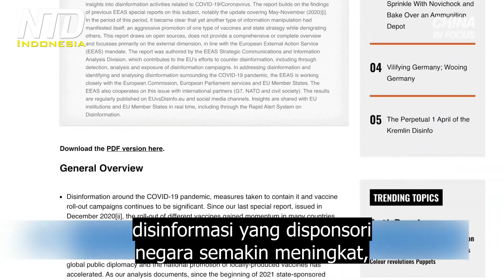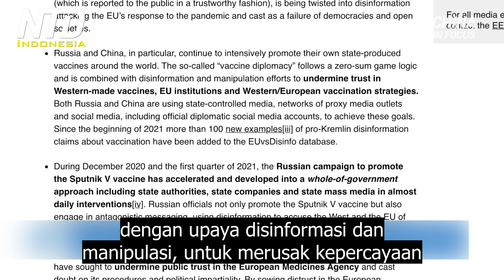Tiongkok dan Rusia Menyebarkan Ketidakpercayaan Tentang Vaksin Barat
Sebuah laporan dari Uni Eropa mengatakan, Komunis Tiongkok dan Rusia memobilisasi media negara mereka untuk terlibat penuh dalam diplomasi vaksin. Kedua negara itu mempromosikan vaksin mereka sendiri dan pada saat yang sama, merendahkan vaksin Barat.

Sebuah laporan Uni Eropa mengatakan, media Rusia dan Tiongkok secara sistematis berusaha untuk menyebarkan ketidakpercayaan pada vaksin COVID-19 Barat.

Laporan khusus European External Action Service mengatakan, dari Desember hingga April, outlet media pemerintah kedua negara, membuat hubungan yang tidak berdasar antara suntikan vaksin dan kematian, di Eropa.

Laporan tersebut mengatakan, kedua negara mendorong berita palsu secara online dalam berbagai bahasa, menghebohkan kekhawatiran tentang keamanan vaksin dan mempromosikan vaksin mereka sendiri, sebagai lebih unggul.

Dalam upayanya untuk membatasi penyebaran berita palsu, Uni Eropa bekerja sama dengan Google, Facebook, Twitter, dan Microsoft.

Laporan disinformasi terbaru ini mengatakan bahwa sejak awal tahun ini, disinformasi yang disponsori negara semakin meningkat, dan bahwa "diplomasi vaksin" telah sepenuhnya menggantikan "diplomasi masker".

Laporan itu menambahkan bahwa Rusia dan Tiongkok menggabungkan diplomasi vaksin dengan upaya disinformasi dan manipulasi, untuk merusak kepercayaan pada vaksin buatan Barat, lembaga UE, serta strategi vaksinasi Barat - Eropa.

Laporan tersebut menemukan bahwa Rusia menggunakan pendekatan seluruh pemerintah untuk mempromosikan vaksin Sputnik V dengan otoritas negara, perusahaan negara dan media massa negara, dalam intervensi yang hampir setiap hari.

Laporan tersebut menemukan bahwa Tiongkok terus mempromosikan vaksinnya sebagai "barang publik global", menekankan pada aksesibilitas dan pasokan yang stabil sebagai lebih cocok untuk negara berkembang. Sementara pada saat yang sama, saluran yang dikontrol negara Tiongkok, menunjukkan pembingkaian negatif tanggapan Barat terhadap pandemi, dan narasi menyesatkan untuk menabur keraguan tentang keamanan vaksin Barat, serta asal mula virus.